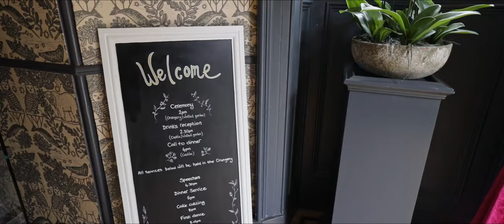Carlowrie Castle wedding video - Sarah + Ali wedding film trailer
Sarah and Ali had  the most amazing day at Carlowrie Castle and I was honoured to be there filming and celebrating with them.